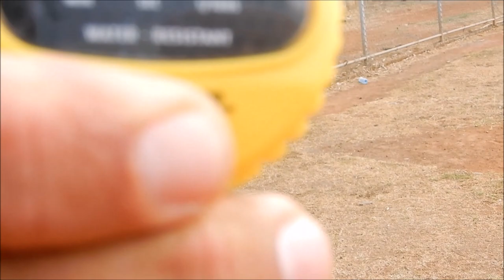#8 Luis Rivera SS Panama